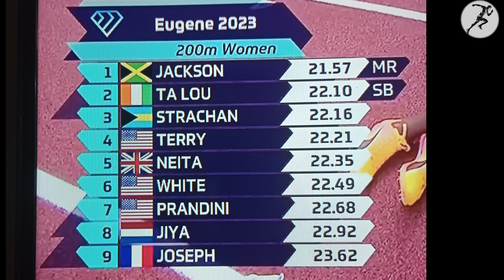Jackson Chirica won. He won the Diamond League title in the women's 200 meters with a time of 21.57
200m Diamond League final
Shericka Jackson wins 200m Diamond Cup with Eugene record / Wanda Diamond League 2023
DIAMOND LEAGUE
Official Result
JACKSON
21.57
TALOU
22.10
SB
STRACHAN
22.16
4
8

TERRY

22.21

NEITA

22.35

WHITE

22.49

PRANDINI

22.68

JIYA

22.92